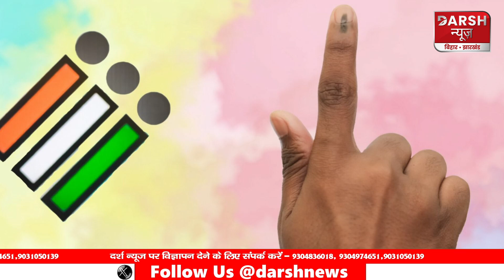Nitish की 'पॉलिटिकल बैटिंग' पर Tejashwi खड़ा कर रहे सियासी स्कोर, Lalu के अंदरूनी गुणा-गणित को समझिए